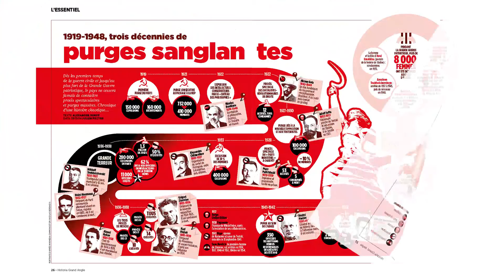Staline. Dieu et bourreau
Pour ce premier Historia Grand Angle, votre nouveau rendez-vous trimestriel avec un concept révolutionnaire de livre-magazine, focus sur «  Staline, dieu et bourreau  ». Comment a-t-il été à la fois l'un des vainqueurs de la Seconde Guerre mondiale, l’idole de millions d’individus et l’ingénieur du totalitarisme rouge... Les meilleurs historiens analysent le paradoxe Staline.